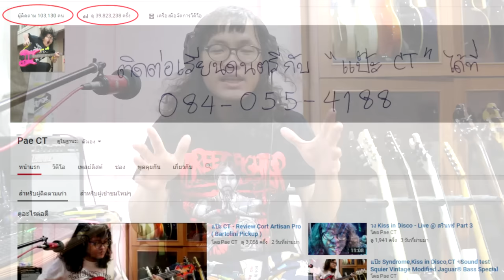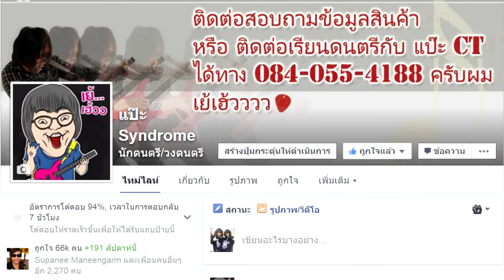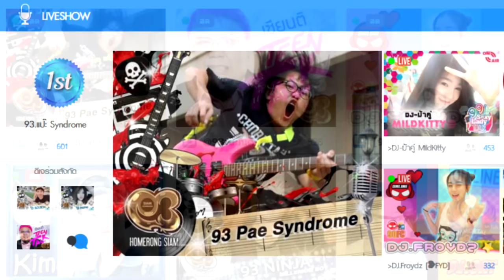แป๊ะ Syndrome - ขอบคุณ 100,000 SUBSCRIBERS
Guitar :
Lavish Kleincaster
Lavish Hollovish
Lavish XG-1G
Lavish XG-2G
Lavish XG-1S Pink : Pae Syndrome Signature
Lavish PRS
Lavish JL-PW
Lavish LLP Ebony
Lavish SG
Ibanez AX7221
Baracuda ST
Washburn WR120
Yamaha F -210
Baracuda OM-402
LTD EC-401FM
Dolce TS-1E
Warwick Rockbass Corvette Basic 5
Warwick Corvette $$
Parker P38

Effect :
- Boss GT-100
- 8 Note Nightingale 2 Overdrive Pedal
- 8 Note Leon Drive Distortion Pedal
- 8 Note Chrono Tap Delay Pedal
- 8 Note Muscle Booster
- 8 Box Standard Pink Pae CT Signature

- BlackStar HT-Metal
- Boss TU-3